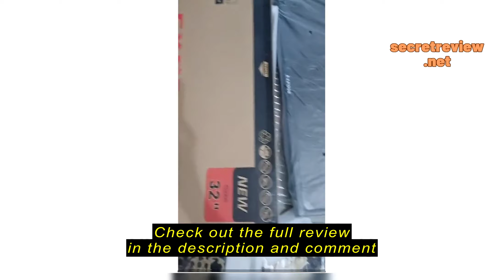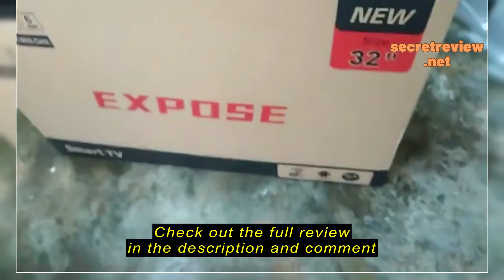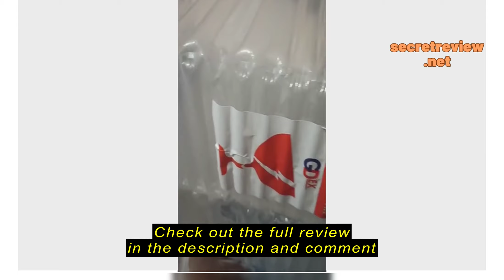Review EXPOSE Monitor pc Bubble Wrap Express Packaging Bubble Film Shockproof Buffer Thickened Bubb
Check the cheapest price on Shopee (Semak harga termurah di Shopee)

EXPOSE Monitor pc Bubble Wrap Express Packaging Bubble Film Shockproof Buffer Thickened Bubble Column